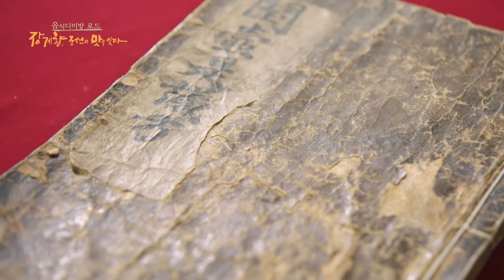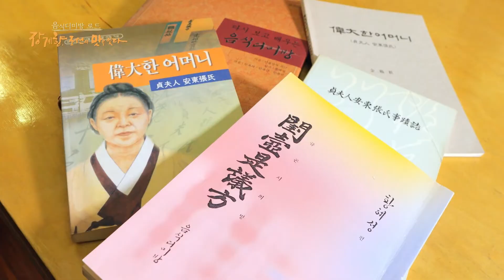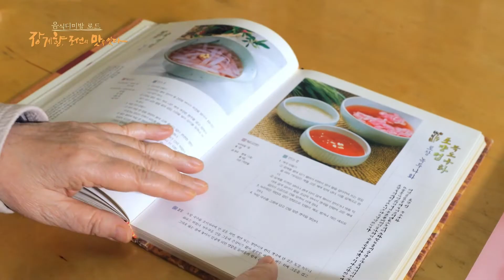한식 셰프 이원일과 프랑스 출신 방송인 로빈이 찾는 현존 최고의 한글조리서 음식디미방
현존 최고의 한글조리서 음식디미방을 찾아가는 한식 셰프 이원일과 프랑스 출신 방송인 로빈의 여정 1